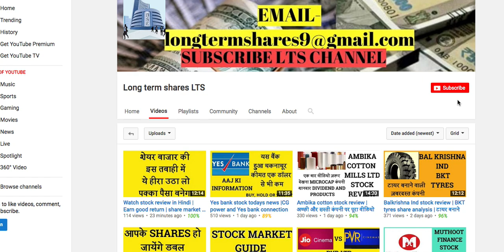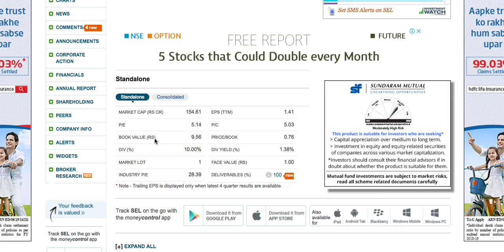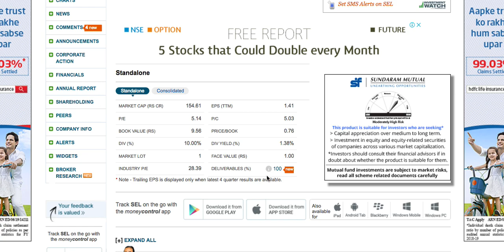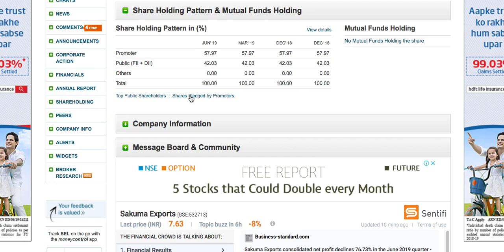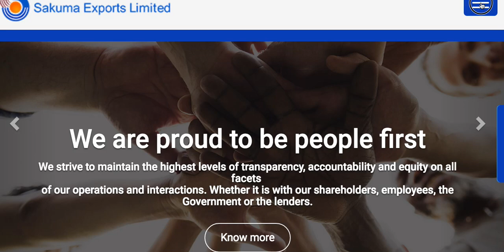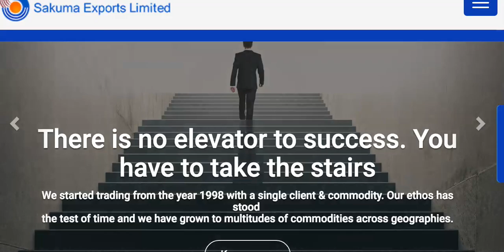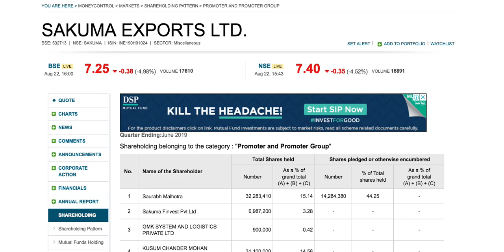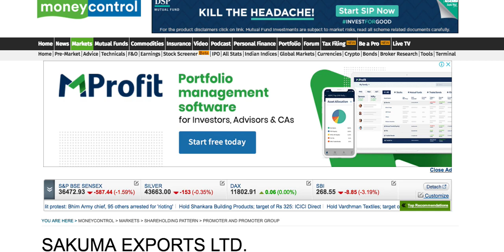Sakuma Export Stock review | नतीजे और कुछ महत्वपूर्ण बातें |Long term shares |LTS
Android phone